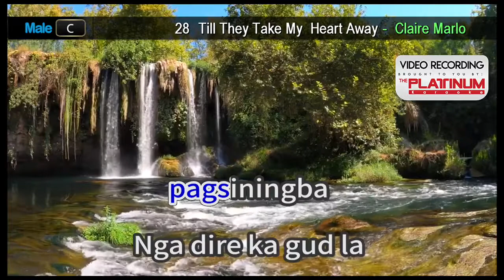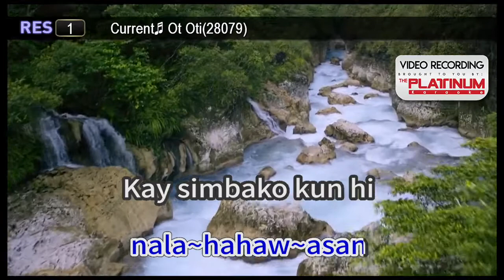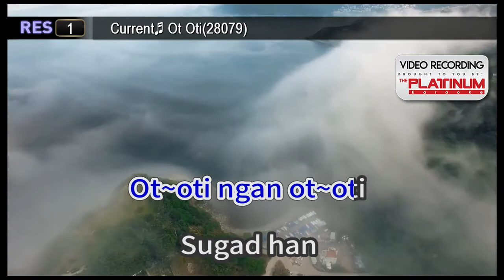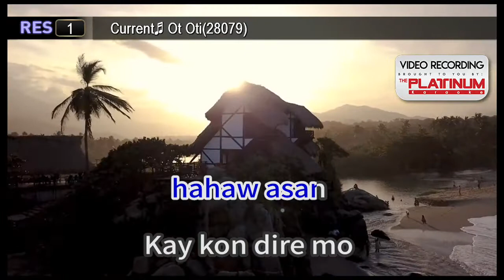Ot~Oti - Richelle Tenidero